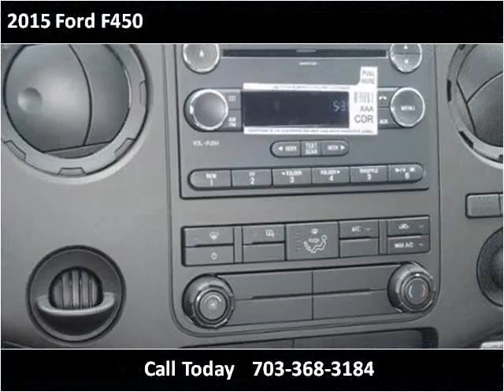2015 Ford F450 New Cars Manassas VA